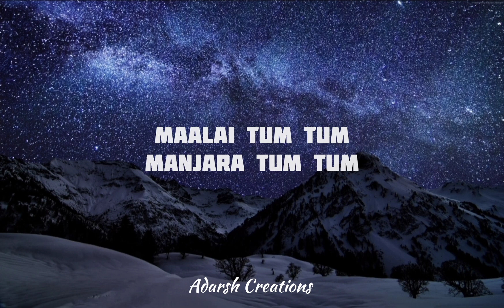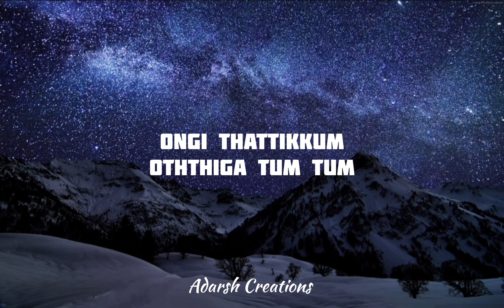Tum Tum song - Enemy (Lyrics) || Trending song